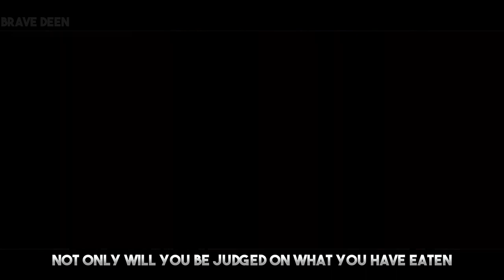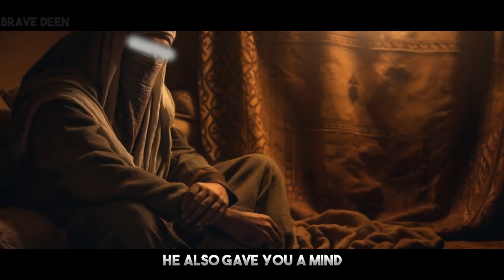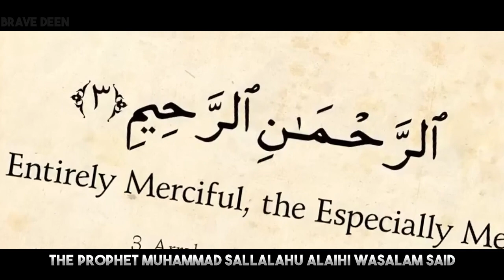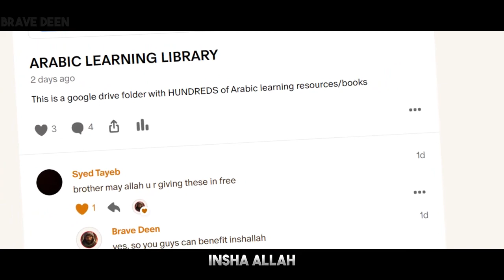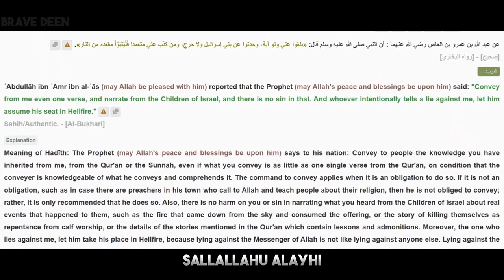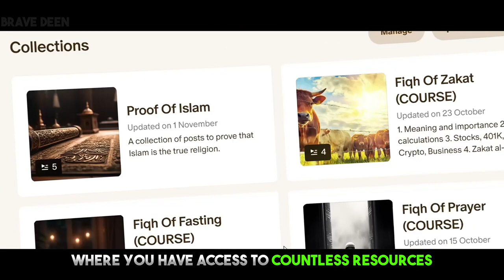5 Skills | Every MUSLIM Needs In LIFE | islah mix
heavyweight | Every MUSLIM Needs In LIFE | islah mix,